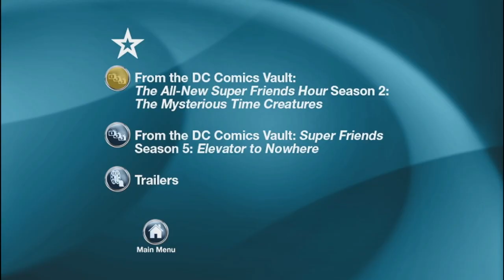Cierre DVD JLA Adventures: Atrapados en El Tiempo 2014 (Argentina)